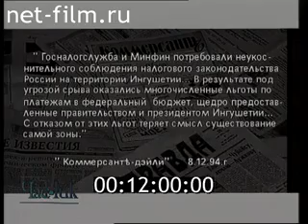Микаил Гуцериев в программе «Час Пик»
Известный российский бизнесмен Микаил Гуцериев в гостях у Влада Листьева на программе «Час пик». Архивная запись. 15.12.94